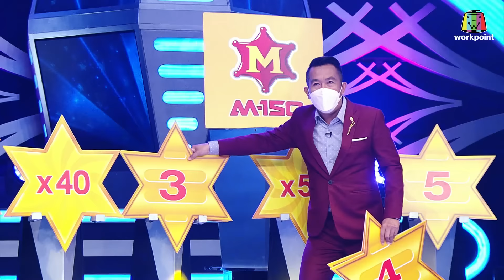ไมค์หมดหนี้ นักร้องนำโชค | ยุ้ย ญาติเยอะ | 12 ต.ค. 64 Full EP